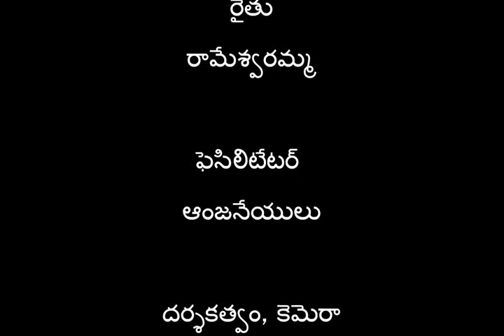Preparation of Panchagavya